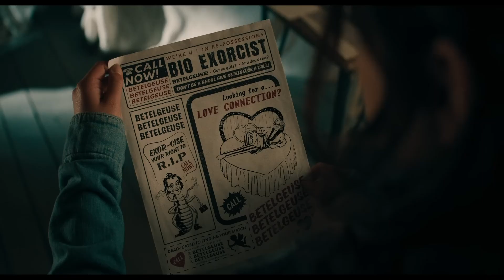✦ Bitelchús Bitelchús (2024) | Tráiler Oficial | Español